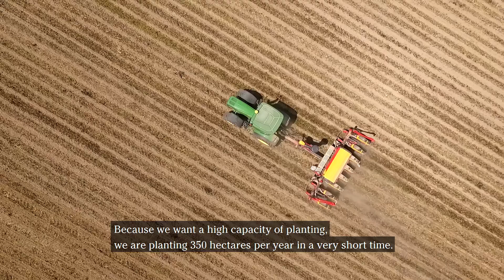We are Tempo farmers - France: Régis Gonnu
Company: CUMA des Alouettes
Location: Eastern France
Farm size: 160 hectares
Crops: Maize, wheat, barley, oil seed rape
Tempo model: Väderstad Tempo F